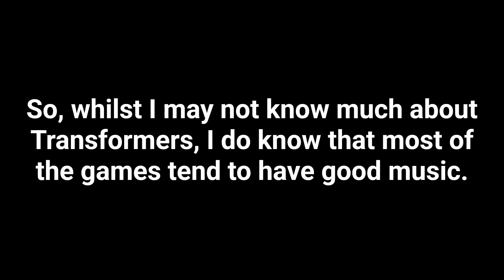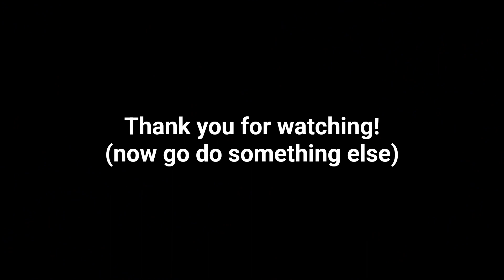Ranking Transformers Devastation's Boss Themes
Here's some timestamps for you to chew on:
00:00 - Intro
00:26 - Number 11
03:10 - Number 10
07:34 - Number 9
10:16 - Number 8
12:32 - Number 7
15:46 - Number 6
19:21 - Number 5
22:13 - Number 4
26:00 - Number 3
28:59 - Number 2
32:19 - Number 1 (Though it's rather obvious)

Been a while since I did a countdown, huh? Let me know what you thought and if I should do something like this again.